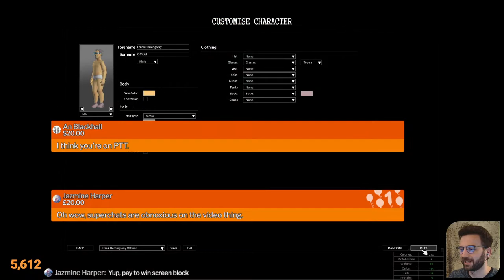Hunting, pottery, graphics... let's chat!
I stream and scream at sprinters while we try to have a civil conversation. What do you think of pottery's depth? How about that new wildlife ai? The atmospheric effects holding back the graphics performance? Lurkers welcome!

Mods:
Simple UI Library
Trombo’s Combat Data
Trombo’s Nutrition Helper
Mini Health Panel
Undying Zeds
Unstoppable Zeds
Random Zombies